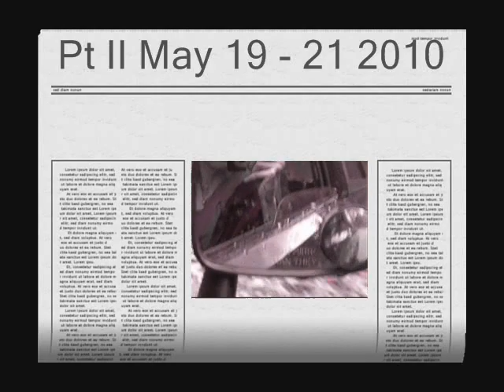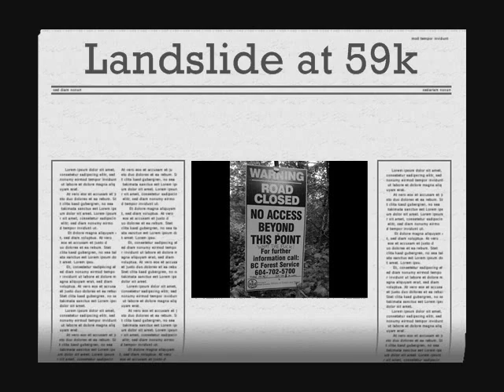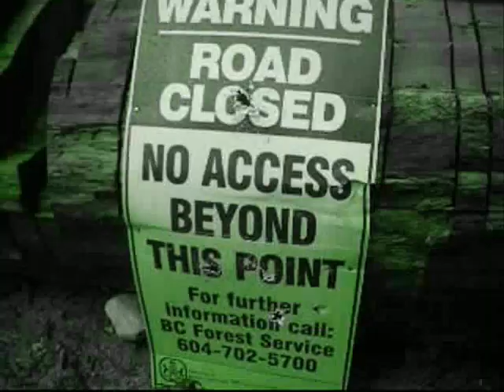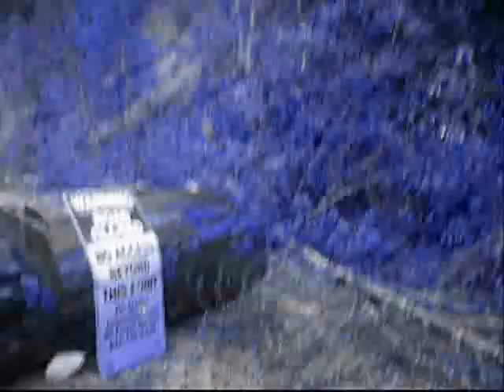Adventure Girl Pt 8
Left Vancouver late night May 19 2010.
Camped out at Woodlake (19k)
May 20 2010 We went further up looking for bears, cougars and coyotes.
No luck with the wildlife encounter but had fun.
We wanted to go towards Sloquet to enjoy the hotsprings after but couldnt get through after 59k as the road had washed out due landslide..
So any of you wanting to get to Sloquet, you can only get there thru the Whistler side. Landslide washed it out real good.
Decided to camp out after at 54k.
Lots of 4x4ing.